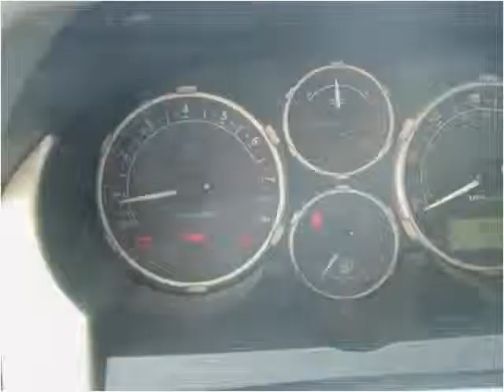2004 Land Rover Freelander Used Cars Charlotte NC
This 2004 Land Rover Freelander is available from Tryon Auto Mall.